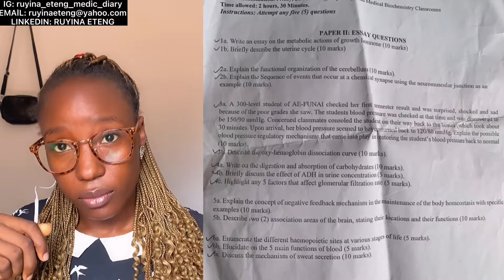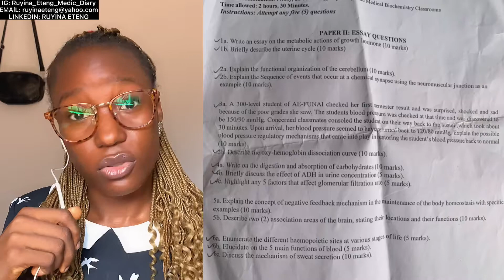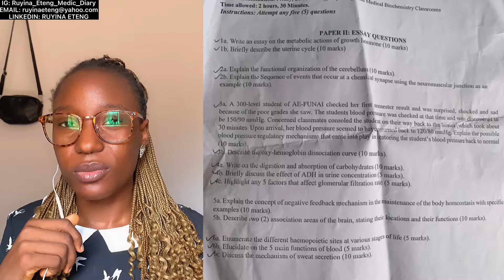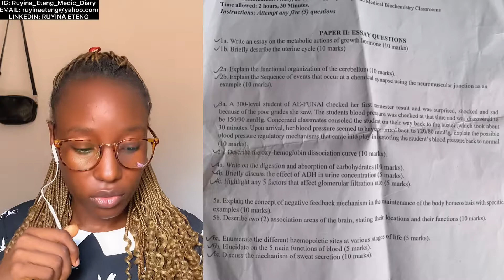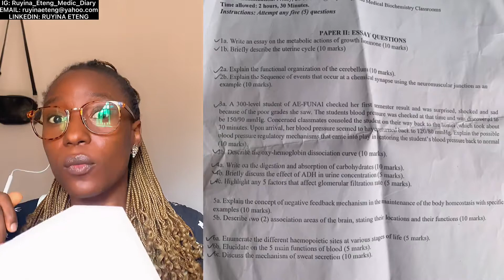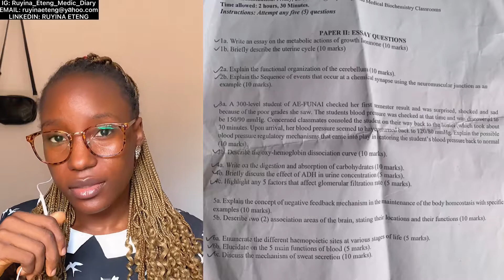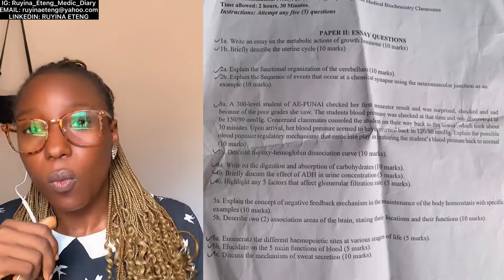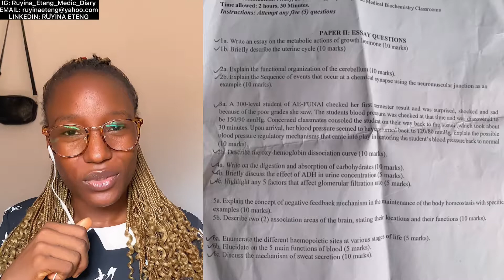(PART 2) DISCUSSING ANSWERS TO MY PHYSIOLOGY PROFESSIONAL MBBS EXAM QUESTIONS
In this video I talked about my PROFESSIONAL MBBS PHYSIOLOGY EXAM  questions and the best way to tackle them to score 70%.

It's one thing to have knowledge and it's another thing to know how to represent that knowledge in writing for your examiner to be convinced that you deserve that 70%.

- physiology questions and answers

-physiology theory questions
-How to answer physiology exam questions
-How to answer physiology questions
- physiology tips and tricks
-Ebonyi Medical Student
-Ebonyi Medical School
-Abakaliki Medical Student
-Abakaliki Medical School
-AEFUNAI Medical Student
AEFUNAI Medical School
-PART 1 MBBS Exam Vlog
-PART 2 MBBS Exam Preparation
-Second MBBS Exam Vlog
-First MBBS Exam Vlog
-gross Medical videos
-300L MBBS Student in Nigeria
-Nigerian MBBS Exam Vlog
-Nigerian MBBS Exam Tips
-How to get distinctions in Medical school
-Distinctions in physiology
-How to get distinctions in Anatomy
-How to answer physiology Essay Questions
-how to answer regional physiology exam
-how to answer physiology questions in Nigeria
--how to answer physiology theory questions for Nigerian University
-how to answer physiology exams in Nigeria
-general physiology
-How to write physiology answers in exam
-how to write an external examination in Nigeria
-how to pass physiology test
-how to answer gross physiology question in exam
-how i got distinction
-first physiology exam today
-Physiology exam essentials
-70 percent distinction
-200lvl Medical Student
-200L Medical Student
-200 level medical student
-300 level medical student
-300 level medical student in Nigeria
-Nigerian MBBS Exam questions
-Nigerian physiology questions
-70 percent distinction
-distinction in medical school
-mbbs questions
-physiology mbbs
-Physiology mbbs questions
-Physiology questions
-Physiology professional exam
-Physiology professional exam questions
-mbbs exam questions
-Medical school exam questions
-mbbs physiology exam questions
-Nigerian exam question paper
-Physiology exam question paper
-mbbs exam question paper
-mbbs question paper